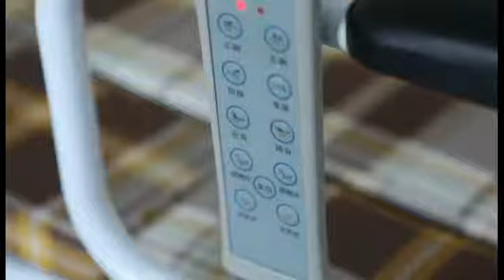Nursing/Homecare Bed With commode/toilet,Wash,Dry and Wheelchair Function For Elder,Patient,Disabled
This bed is mainly used for the person who have to lie on the bed, compared with universal nursing bed, it can also be washing, drying function, and also can be converted to wheelchair, which can push the patient out and is helpful to bedridden older people

La cama se utiliza principalmente para las personas que necesitan estar acostadas en la cama. En comparación con la cama de enfermería común, la cama también tiene las funciones de limpieza y secado, y también se puede convertir en una silla de ruedas, que puede empujar a los pacientes hacia fuera, y es útil para las personas mayores que Están postradas en la cama.
فائدة نموذج يستخدم أساسا للأشخاص الذين يحتاجون إلى الاستلقاء على السرير ، مقارنة مع الرعاية المشتركة السرير ، نماذج المنفعة أيضا لديه وظائف التنظيف والتجفيف ، ويمكن تحويلها إلى كرسي متحرك ، يمكن دفع المرضى ، و هو مناسب لكبار السن الذين لا يستطيعون النوم .